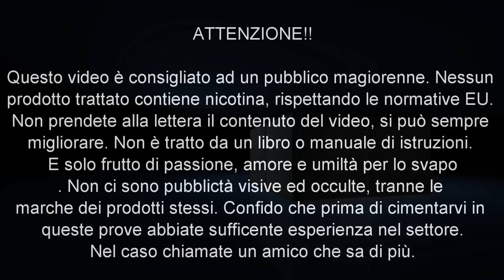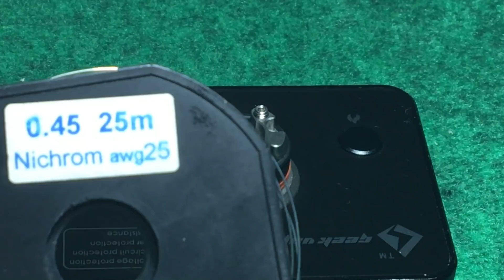Biochip rda 22mm. by Mirtz team Cyberpunk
Il nuovo atomizzatore tutto italiano, testato e provato per Voi
Un atomizzatore con sistema di aspirazione top Air Flow.